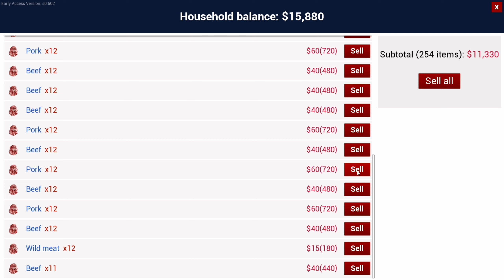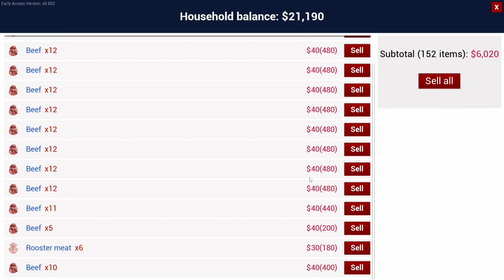Ranch Simulator 2021 ep13 - Artificii iieeeiiii....